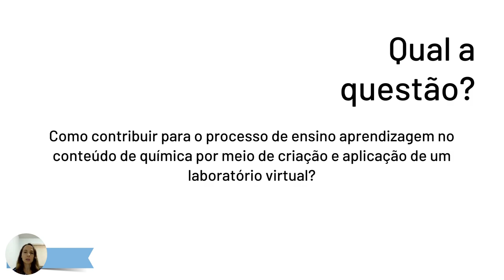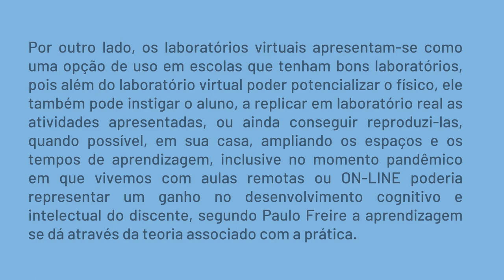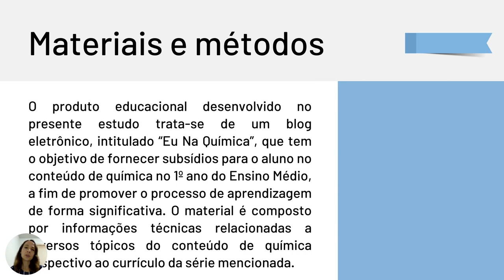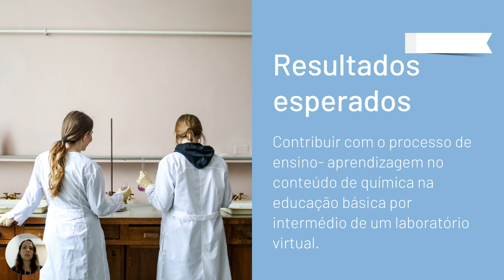Laboratório de química virtual: contribuições e possibilidades na educação básica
Objetiva-se a possibilidade de contribuir com professores para o processo de ensino aprendizagem de química por intermédio de um laboratório virtual. Esse protótipo será criado e inserido em uma plataforma na modalidade de portal de recursos educacionais, que hospedará também técnicas laboratoriais e experimentos relacionados ao conteúdo básico de Química Geral. Sua utilização será direcionada, principalmente, para alunos e alunas do Ensino Médio de escolas públicas. O Laboratório virtual será um simulador de um ambiente real, por meio de softwares e vídeos, que possibilitará experimentos onde poderão ser utilizados em todos os eixos temáticos integrados às disciplinas, garantindo acessibilidade e praticidade, podendo ser utilizado como atividade em aula presencial ou na modalidade remota de trabalho. Além disso, apresentará o desenvolvimento, aplicação e a avaliação com alunos do ensino médio. A partir dessas práticas, busca-se trabalhar na
dificuldade que muitos alunos apresentam em aprender conteúdo de química devido à falta de materiais concretos, a falta de formação continuada dos professores e os avanços tecnológicos. Pensando nos benefícios das tecnologias em prol do desenvolvimento da
aprendizagem, essas ferramentas são importantes para o professor e para o aluno, pois, por exemplo, permitem a demonstração de moléculas em 3D e ajudam o aluno a entender os processos e fenômenos envolvidos (MIDAK, 2021). A utilização das Tecnologias Digitais de Informação e Comunicação (TDIC’s) no ensino da química dá a oportunidade de intensificar o processo de formação e aprendizagem através de experiências, bem como aumentar a qualidade do ensino e da educação (MIDAK, 2019; NECHYPURENKO; SEMERIKO, 2017).

Daiana Samara de Carvalho Reis1
, Galdino Rodrigues de Sousa21